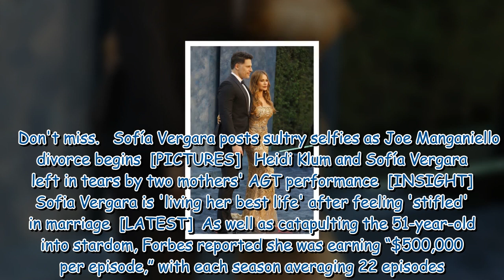Sofia Vergara reportedly files to stick to prenup in Joe Manganiello divorce